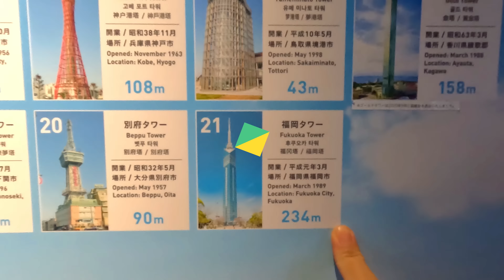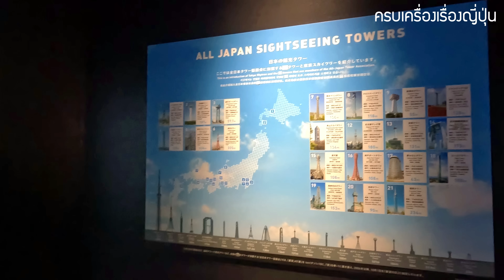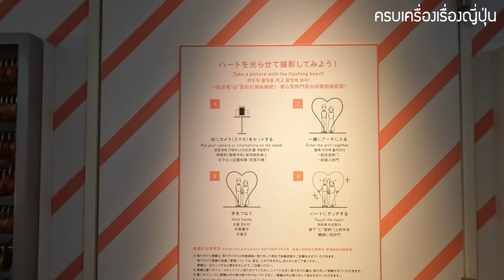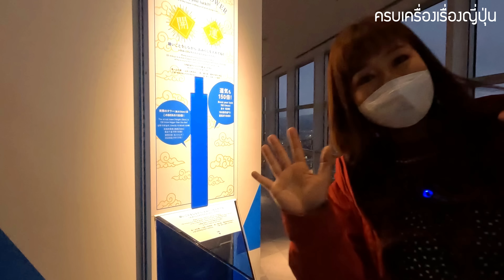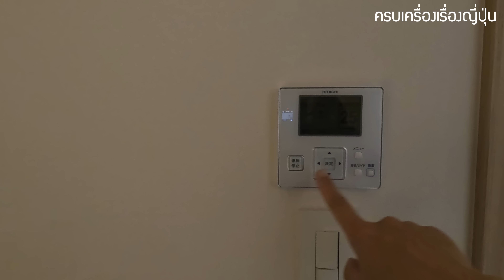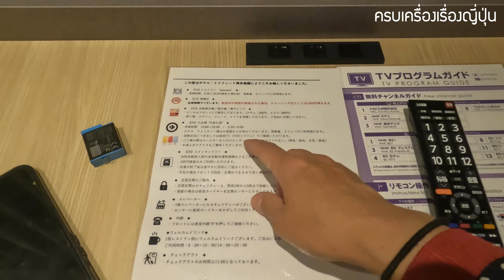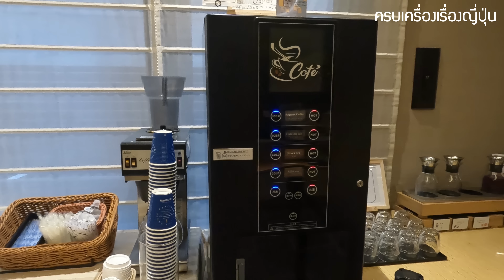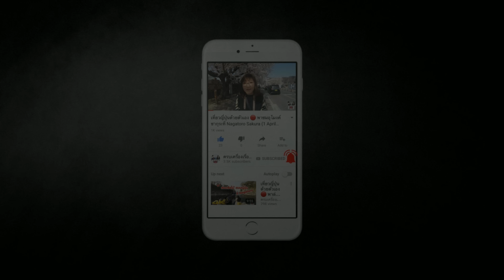Vlog เที่ยวคิวชู EP4 ฟุกุโอกะ ที่รัก เที่ยวญี่ปุ่น ขึ้น Tower ชมแสงสีหน้าสถานีรถไฟ Fukuoka Kyushu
วันนี้สาวแซ่บจะพาเพื่อน ๆ ไปเที่ยวกันที่จังหวัดฟุกุโอกะ อยู่ในภูมิภาคคิวชู
ซึ่งในครั้งนี้ สาวแซ่บได้ไปเยือนที่
1. Fukuoka Tower หอคอยฟุกุโอกะที่สูงเป็นอันดับที่ 3 ของประเทศญี่ปุ่นที่ความสูง 234 เมตร

2. แวะชิมอาหารเย็นที่ร้าน Hakata Futakuchi ชาบูแบบเสียบไม้

3. แวะชมแสงสีหน้าสถานีฮากาตะ

4. เข้าพักที่โรงแรม HOTEL TORIFITO HAKATA GION โรงแรมเปิดใหม่ของย่านกิอง

คลิปถ่ายวันที่ 2 ธ.ค. 2021

🙏 ขอบคุณเพื่อนร่วมทริป :
▪ พี่นานะ FB ไม่ใช่กรูรู แต่กรูรู้ของถูกในโตเกียว
▪ น้องบิ๊ก IG : hnbbig

vlog ตะลุยเที่ยวคิวชู ยังไม่จบนะคะ ยังมี EP5 ให้ติดตามกันอีกค่ะ

🧧 แจกฟรี คูปองส่วนลดตึกม่วงแห่งอุเอโนะ 5-7%